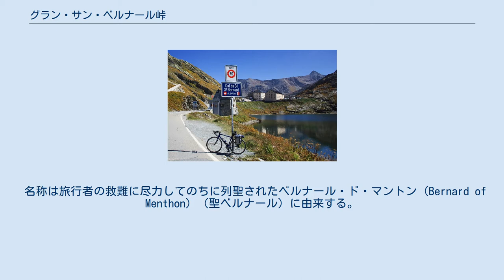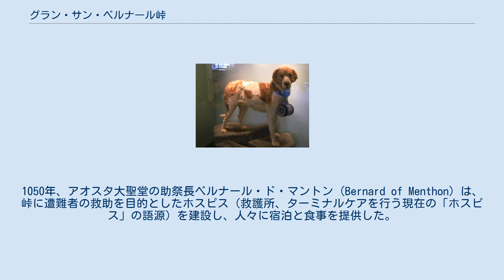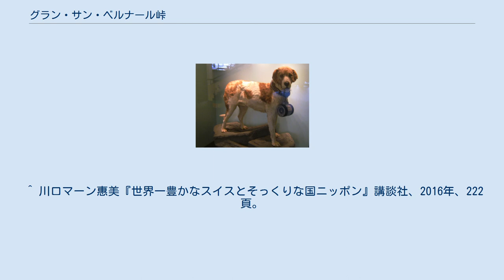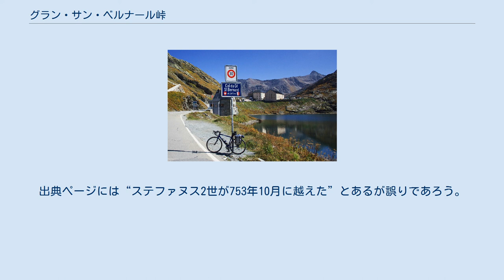グラン・サン・ベルナール峠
ヴァッレ・ダオスタ州の地形
ヴァッレ・ダオスタ州の交通
イタリア・スイス関係
グラン・サン・ベルナール峠（グラン・サン・ベルナールとうげ、フランス語: Col du Grand-Saint-Bernard, イタリア語: Colle del Gran San Bernardo）は、スイスとイタリアとの国境にあるアルプス山脈の峠である。
 モンブランの東に位置するこの峠道は、古来アルプス越えの交通路として知られ、セント・バーナード犬のゆかりの地でもある。
1964年には中腹を貫いてグラン・サン・ベルナールトンネル (Great St Bernard Tunnel) が開通した。
交通の動脈としての地位をトンネルに譲った旧道は観光地となっている。
 日本語文献では「大サン・ベルナール峠」と記されたり、イタリア語名称から「グラン・サン・ベルナルド峠」と記されたりすることもある。
 名称は旅行者の救難に尽力してのちに列聖されたベルナール・ド・マントン (Bernard of Menthon) （聖ベルナール）に由来する。
モンブランの南側でフランス方面に越えるプチ・サン・ベルナール峠（小サン・ベルナール峠）とは対の名称になっている。
 峠のイタリア側 モンブランの東側約15kmの地点でスイス・イタリア国境のアルプスを越える、歴史のある峠道である。
峠の標高は2,469メートル。
スイス南西部ヴァレー州のマルティニーと、イタリア北西部ヴァッレ・ダオスタ州のアオスタとを結ぶ街道が通っており、行政上はサン＝レミ＝アン＝ボス（イタリア）とブール＝サン＝ピエール（スイス）の境界に位置する。
 峠越えの街道は、北側（スイス側）から以下の集落を通過する。
 峠のすぐ下には大きな池 (Great St Bernard Lake) がある。
峠には歴史あるホスピスの建物が建っており、今日でも登山者向けの宿泊・救護施設として機能している。
 峠付近の冬季の気温は氷点下30度にもなり、積雪は最大で25メートルを記録する。
このため自動車の通行が可能な期間は6月から9月までに限られる。
1964年に中腹にグラン・サン・ベルナールトンネルが開通した。
このトンネルはゴッタルド道路トンネルなどと並ぶ、アルプス山脈を貫く重要な交通路で、交通量も多い。
長さは6,596メートルである。
 ダヴィッド作『ベルナール峠からアルプスを越えるボナパルト』 セント・バーナード犬 セント・バーナードのバリー(Barry), ベルン自然史博物館, スイス グラン・サン・ベルナール峠は、青銅器時代には人の通った形跡があり、古代からアルプス山脈を越える重要な交通路であった。
紀元前218年にハンニバルが戦象を連れてアルプス越えを行った進路には諸説あるが、この峠もその地点の候補の一つに挙げられる。
ローマ帝国の時代には皇帝アウグストゥスが街道を敷設し、峠にユピテルの神殿が祭られた。
753年にはローマ教皇ステファヌス2世がフランク王国の国王ピピン3世と面会するために峠を越え、800年にはカール大帝がミラノでの戴冠式の帰りに越えている。
 18世紀までの間、毎年2万人程度の商人や巡礼者がグラン・サン・ベルナール峠を行き交った。
だが、峠付近では山賊の出没や悪天候、雪崩などにより遭難者が数多く出ていた。
1050年、アオスタ大聖堂の助祭長ベルナール・ド・マントン (Bernard of Menthon) は、峠に遭難者の救助を目的としたホスピス（救護所、ターミナルケアを行う現在の「ホスピス」の語源）を建設し、人々に宿泊と食事を提供した。
こうした功績によりベルナール・ド・マントンは1681年に教皇インノケンティウス11世によって聖人に列せられた。
グラン・サン・ベルナール峠の名は彼に由来する。
 遭難者の救助に活躍したのが犬たちである。
代々育成されてきた救助犬たちは、樽に詰めた食料や気付け薬を遭難者へ送り届けた。
こうして少なくとも2,500人の遭難者が救助されたと伝えられている。
なかでも歴史に残るのはバリーという名の救助犬である。
19世紀はじめに、生涯で40人もの遭難者を救助したバリーは、死後に体躯がベルン自然史博物館に収められて保存している。
救助犬として用いられたのは2世紀頃にローマ帝国の軍用犬としてアルプス地方に移入された大型犬であるが、後にこの種は峠での活躍にちなんで「セント・バーナード」...